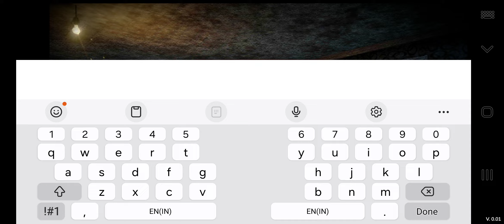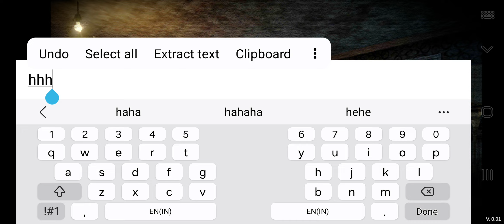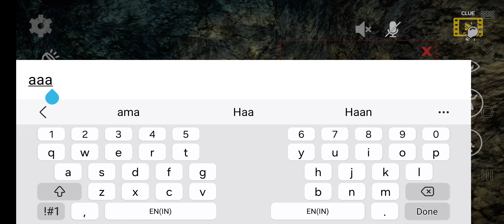granny 2 horror multiplayer path 3 Kush Kumar Pro noruto